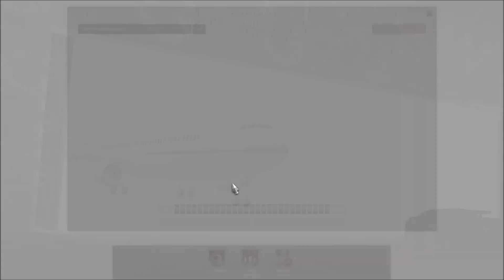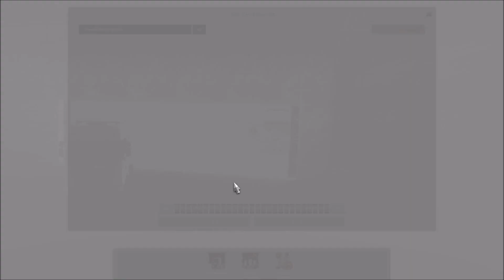[ETS2 v1.36] Old Skool Club, Holland Style, Intercooler, RED LIGHT District, VIKINGS Window Sticker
My Equipment...

Spiele/Games:
📌 SCS Trailerpack
📌 Camera Mod from the Videos
📌 Tuning Addons by 50keda:
📌 No Charge Icon / Kein Ladesymbol